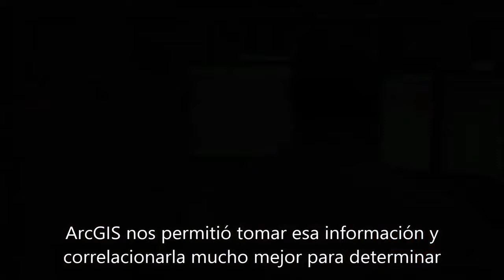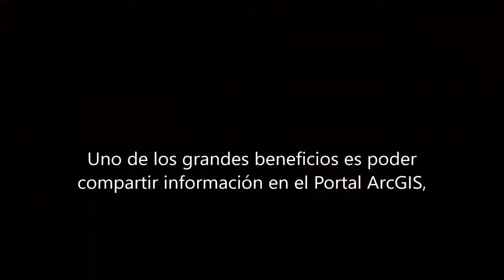SIG para Empresas de Telefonía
Descubre cómo ArcGIS permite a Horry Telephone Cooperative HTC, la cooperativa telefónica más grande de Norteamérica, tomar múltiples fuentes de información y comprarla para determinar relaciones y representarlas en el mapa y, de esta forma, determinar las áreas geográficas de mayor interés para los servicios, compartir toda esa información entre los diferentes departamentos de la organización y conectar las piezas para proporcionar el mejor servicio al cliente, y asegurar el retorno de la inversión.